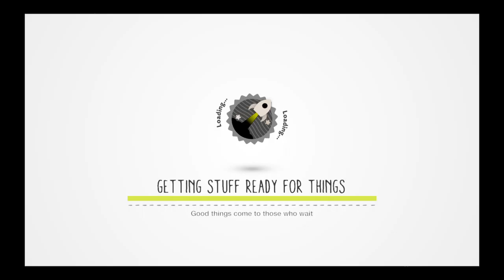LittleBigPlanet™3 (US)_20160318210507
LittleBigPlanet™ 3